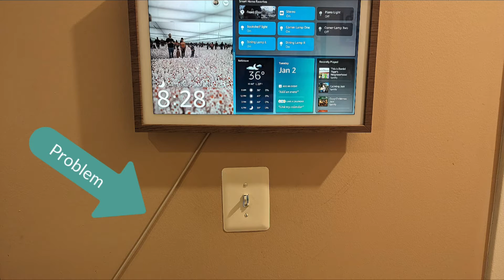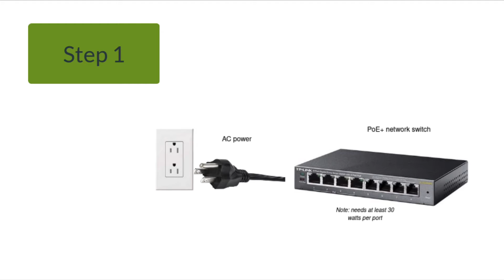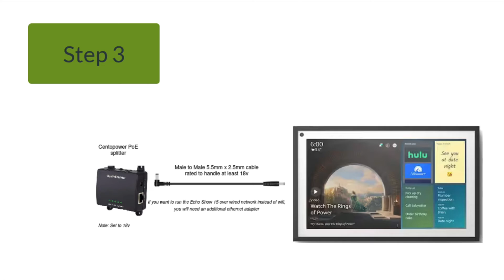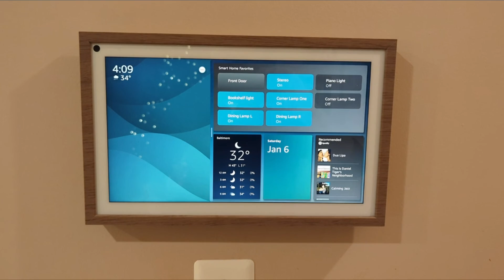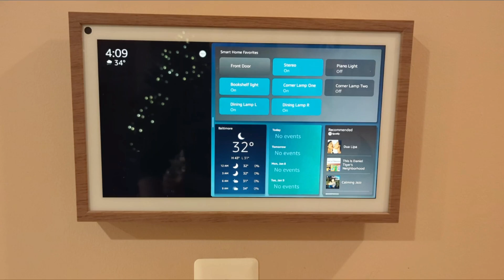Power Your Echo Show 15 with PoE: Easy Guide to a Clean Installation Without an Electrician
This is a brief guide on how to power your Amazon Echo Show 15 using Power over Ethernet (PoE). This step-by-step tutorial is designed for anyone looking to 1. power the device without wires showing, 2. deliver power to the device over a long distance, or 3. avoid installing an AC power outlet.

- An Explanation of PoE: Understand the basics of Power over Ethernet splitters.
- Challenges & Solutions: Learn about the unique challenges of powering an Echo Show 15 with PoE and my solution to overcome them.
- Step-by-Step Guide: Follow my instructions to get your Echo Show 15 running smoothly over PoE.

💡 You don't need experience with PoE or DC power to work through this tutorial. I try to explain the process in a simple way.

🔗 Equipment that I used:

- TP-Link TL-SG108PE PoE+ Network Switch
- Cat6a 30 ft cable
- Centopower PoE splitter
- Male to male 5.5mm to 2.5mm DC cord
- Echo Show 15
- Commercial Electric 1-gang flexible opening wall plate